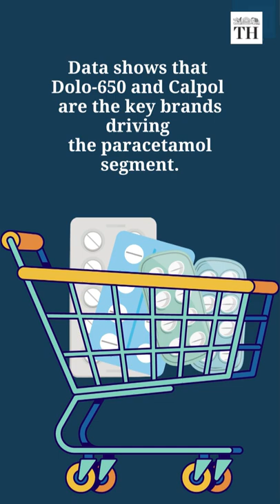Why is the maker of Dolo-650 in trouble?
The “COVID-pandemic’s favourite tablet” and the source of multiple social media memes, Dolo-650 mg is back in the news.